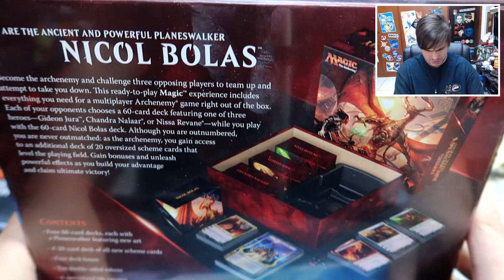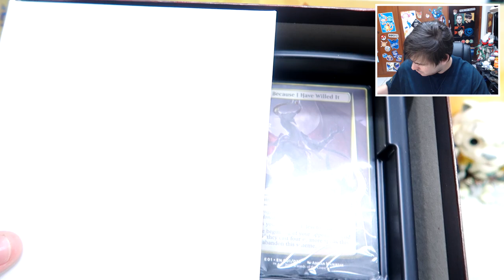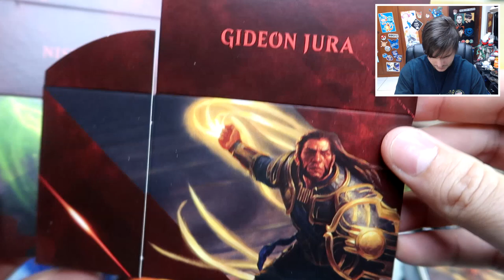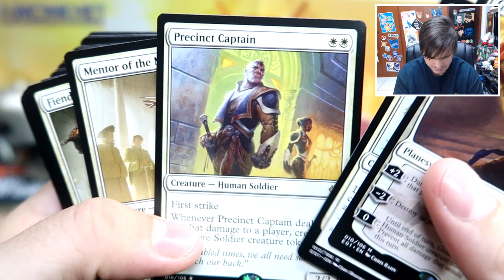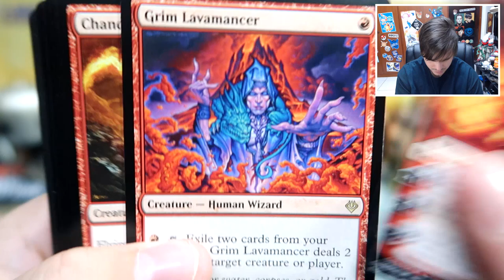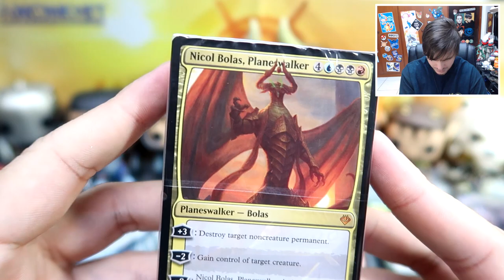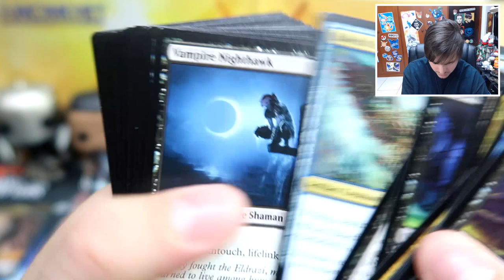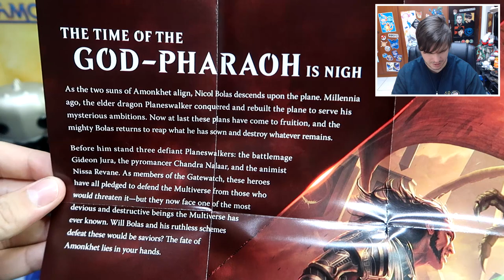UNBOXING - Archenemy Nicol Bolas! (MTG)